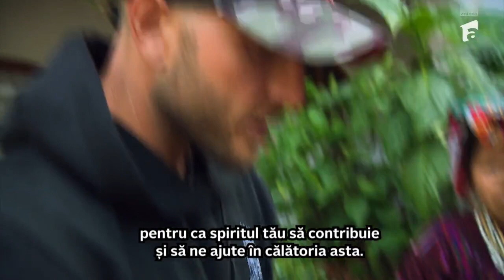Puya și Melinda, schimb de replici acide în stradă. Ce și-au reproșat? 😨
Episodul 22 din America Express - Drumul Aurului, din data de 20 februarie 2023. Presiunea competiției își pune din ce în ce mai mult amprenta asupra concurenților, iar asta a stârnit discuții aprinse în unele echipe. De data aceasta, cei care au avut un conflict în plină stradă au fost Puya și Melinda.